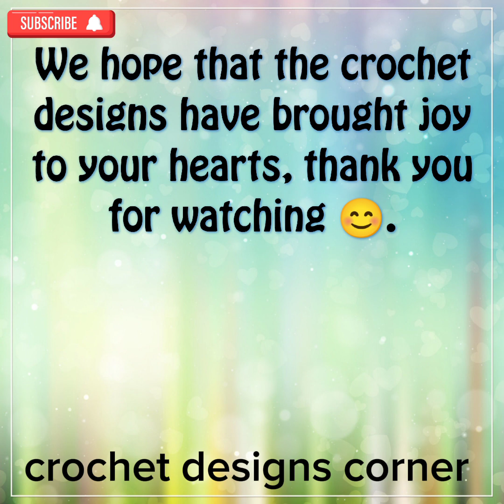Crochet Celebration Caps: Festive Hat Design Inspirations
Crochet Celebration Caps: Festive Hat Design Inspirations crochet design ideas caps handmade knitted wool woolencraft hathiraja inspiration ( share ideas )